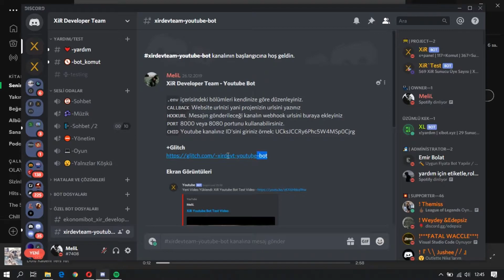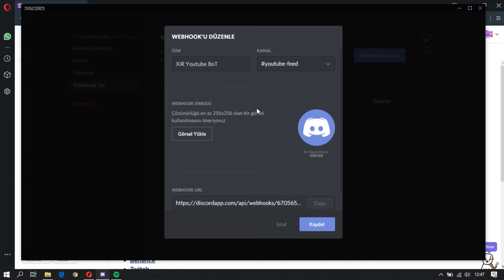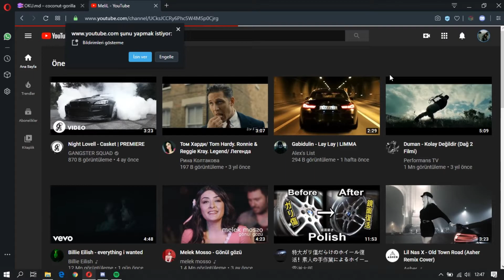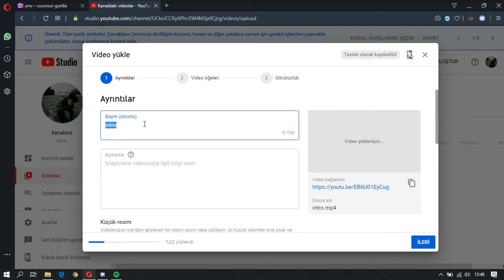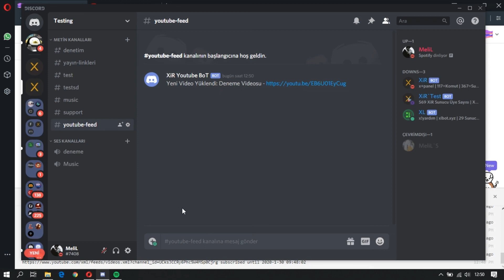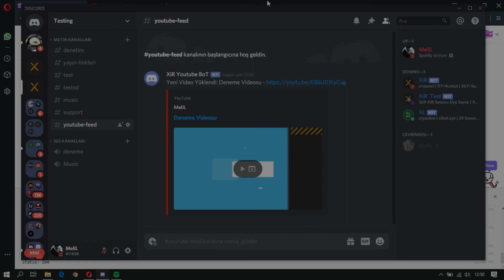Discord Türkçe Youtube Bot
*-*Uygulama:
.env içerisindeki bölümleri kendinize göre düzenleyiniz.
CALLBACK Website urlnizi yani projenizin urlsini yazınız
HOOKURL Mesajın gönderileceği kanalın webhook urlsini buraya ekleyiniz
PORT 8000 veya 8080 portunu kullanabilirsiniz.
CHID Youtube kanalınız ID'sini giriniz örnek: UCksJCCRy6Phc5W4MSp0Cjrg

Diğer komutlara ve kodlara ulaşmak için discord sunucumuza gelin

Yapamazsanız veya hata alırsanız sunucumuza gelerek yetkililerden yardım alabilirsiniz...